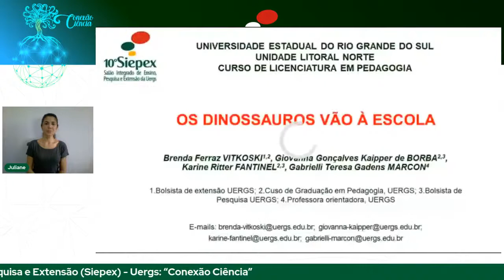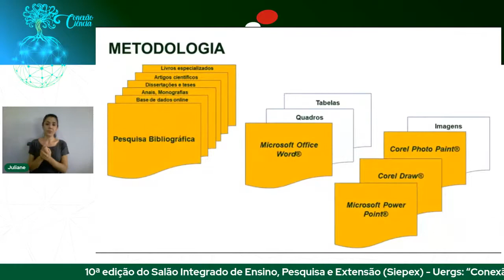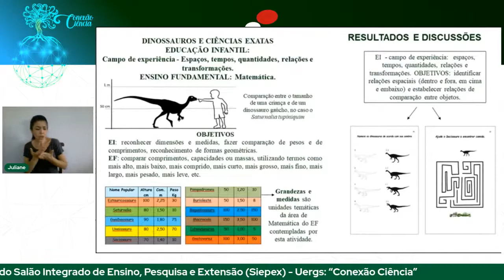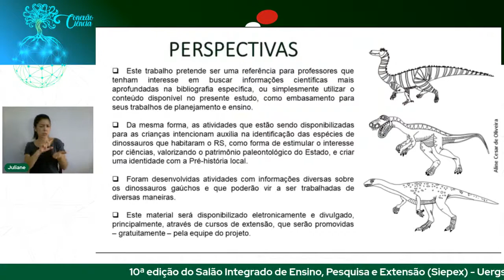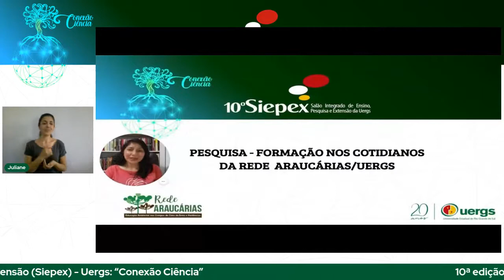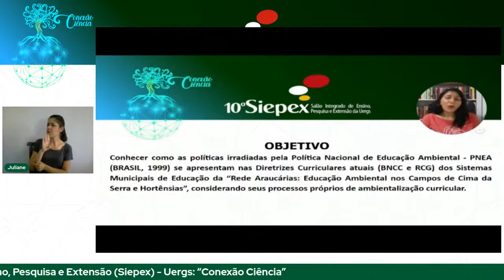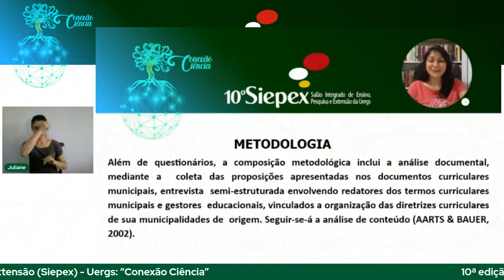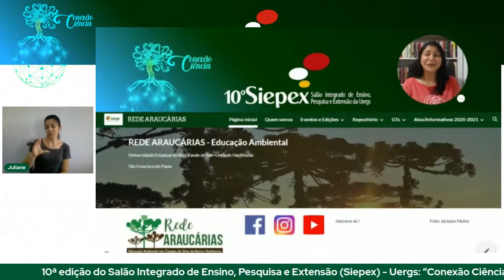01-G-IP | Graduação - Interdisciplinar em Pesquisa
01-G-IP | Graduação - Interdisciplinar em Pesquisa